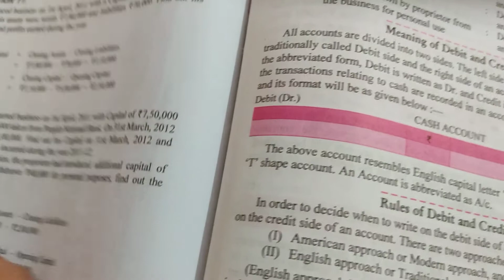Illus 11(b) ch accounting equation